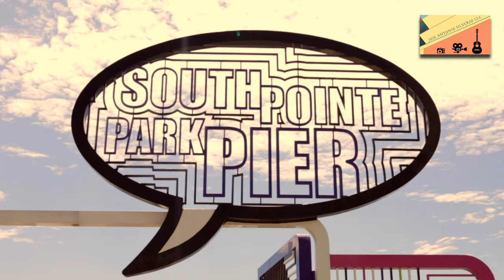Imágenes con dron de Miami -Lejos de mi Patricia Silverio